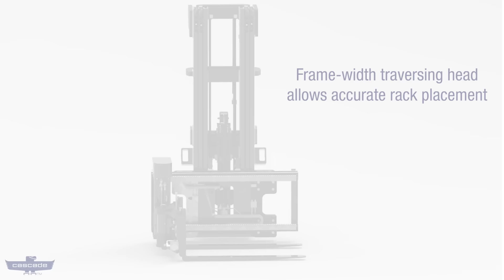Cascade Trilateral Head System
Discover the ultimate solution for precise pallet handling in narrow aisle racking systems with the Cascade Trilateral Head attachment! If you work in a warehouse or distribution center with limited space, this innovative attachment is a game-changer.

With its traversing fork system, you can effortlessly retrieve pallets from shelving while keeping your truck at a 90º angle to the load. Streamline your pallet handling operations and maximize your warehouse space with a Cascade Trilateral Head System.